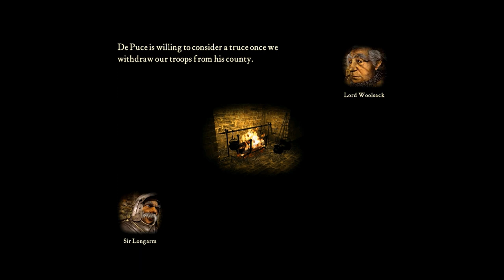Let's Play Stronghold - The Rat's Proposal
The Rat calls a truce if we leave the county we invaded during the course of the last mission. Not being prepared for a large-scale war, we accept the truce, though with some preparations in the event that it turns out to be a trap. Passing through a clearing, a small group of our men are assassinated by The Rat, revealing his true intentions. We must therefore prepare for his arrival by building up a fort.

The big feature of this level is the addition of stone, a resource which replaces some of our wood based structures. Instead of the wooden keep of the previous few missions, we now have a stone keep with a slightly higher population amount (we might be boosted up by 2 each time with a new keep type, I haven't been paying attention). The Barracks also is now made out of stone, though with no real changes beyond the requirements of the new resource to make it. Food production, unlike the last few levels, is not limiting and therefore allows us to choose either one form or use multiple types of food.

To get stone, we must build a Quarry. This building must be placed on an area with small pebbles, meaning it is quite limited in the places it can usually be set, but the pebbles do not appear to run out. Due to the heavy weight of the stones, we must place Ox Tethers so that Oxen can transport the stone between a spot beside the Quarry and our Stockpile. The number of Oxen needed depends on the distance between it and the Stockpile, we do pretty well with a single Ox in this level. Regardless, stone gathering is slow, meaning it is best to start production as early as possible (as it seems with most things). The grunts of Quarry workers is one of the sounds I am most familiar with, prior to 1.2 their sound would travel quite far (in hindsight it was quite annoying, though it was something you simply overlooked at the time).

Beyond the useless change of the Barracks, we are also given Stone Walls and Gatehouses instead of the Wooden varieties. Both are a lot more resistant to enemy attacks, which is great after the difficulties we had during the course of the last mission. Stone Walls also allow our troops to walk on them provided they are not broken. As the enemy seems to have Laddermen, this means that the enemy can take use of this ability as well. To add a second layer of protection to our walls, we can add Crenelated Walls, which just serves as extra protection and thus isn't top priority until the initial walls are completed.

Note that Wooden Platforms are no longer available due to Wooden Walls no longer existing. As we are allowed to walk freely on Stone Walls, the Platforms are no longer needed. Instead, we are given Stairs that will allow our troops to ascend the walls from the specific point that the Stairs are placed.

This level also introduces Bears. Being solitary animals, they are usually relatively easy to take down, though our peasants will continually be murdered by them if we do not take action.

I also learn about Stances, something which I quickly embrace and start using on an almost constant basis. 1.2 added hotkeys for them; Q, W, and E. Still, I find it just as fast to select the stance I wish to use. When defending a castle, I have no idea why I would be using any stance other than aggressive. The other stances are more useful if you don't want your melee units running all over the map in pursuit, though when defending a castle I tend to set them to aggressive so they respond to a breached wall.

Instead of losing a county as The Rat expected, we instead managed to take over another of his. The Rat goes to The Snake for more guidance, only to find that The Snake is going to be riding back to his country for "reinforcements". It appears he is leaving The Rat to fend for himself, already saying his farewells.